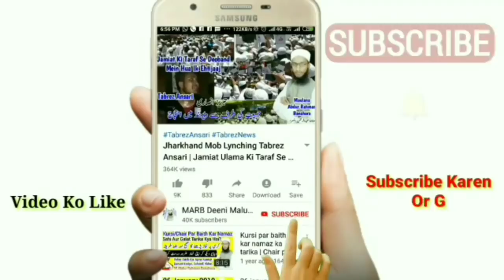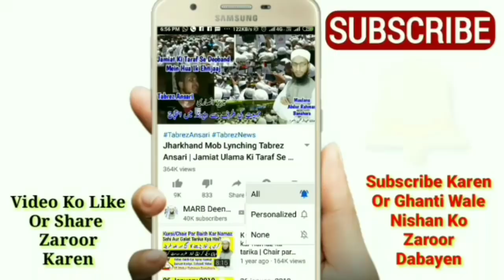Ramzan Me Witr Namaz Kaise Padhe | Witr Ki Namaz Ka Tarika | Ramzan Me Witar Ki Namaz 2020 | MARB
Ramzan me witr ki namaz kaise padhte hain yani witr namaz ramzan me kis tarah padhte hain witr ki namaz ka tarika kya hai new bayan ramzan 2020 witr namaz ka tarika by Mufti Abdur Rahman Banahara MARB Deeni Malumaat YouTube Channel